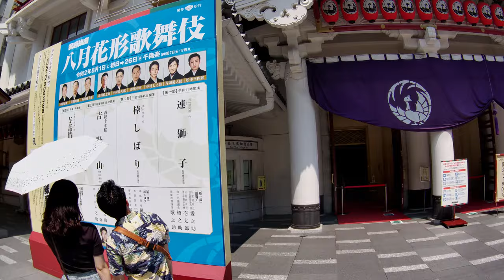Walking and filming【4K】Day walk around Ginza Kabuki-za Theatre